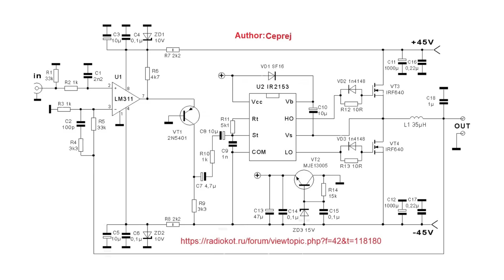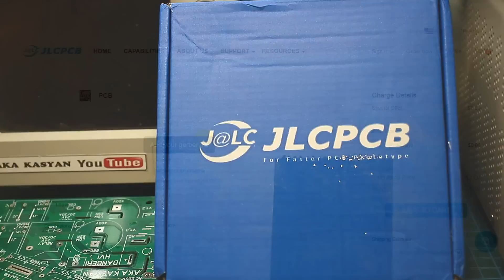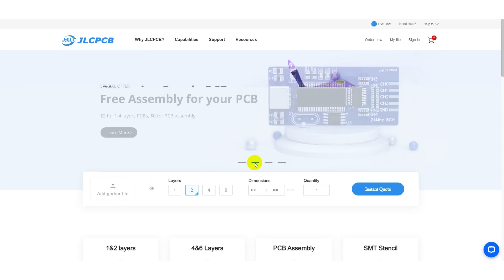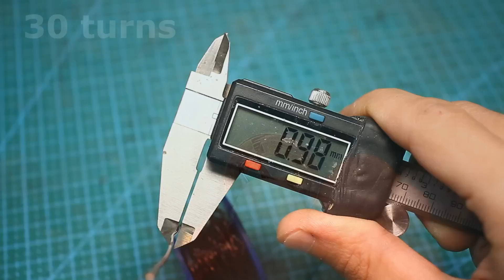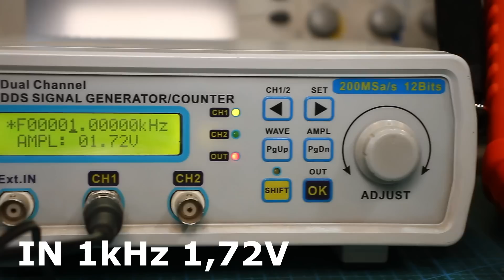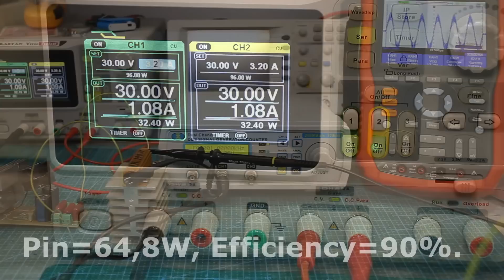300W class D power amplifier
IRF640 (original)